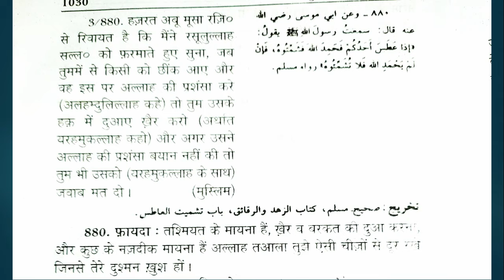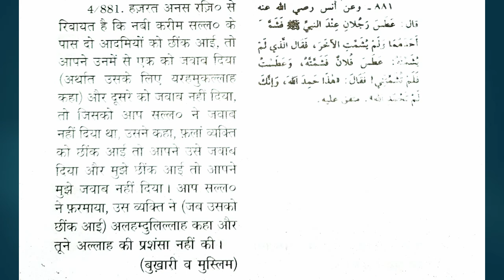RUS Series || Agar Koi Chheekne Par Alhamdulillah Na Kahein Toh?